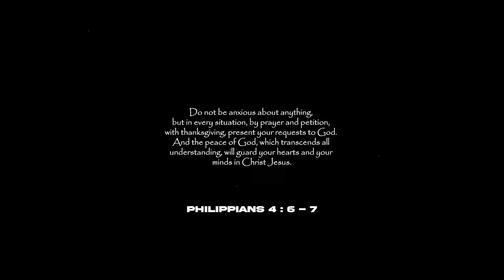[FREE] JID x Kendrick Lamar x J Cole Type Beat | “Anxious“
BPM 146 | G# min